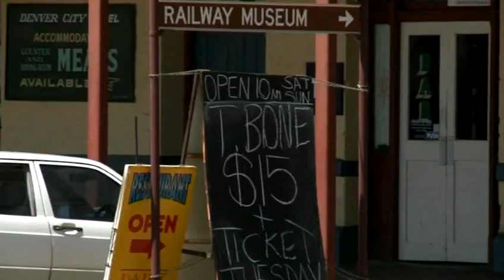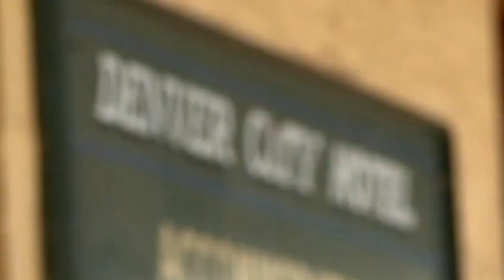Pub ban backlash | 9 News Perth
A Coolgardie publican is facing a police investigation after sparking a racial backlash.
Deborah Ovens banned indigenous people from her hotel - after her phone was stolen.

Ben Hennessy has the story.